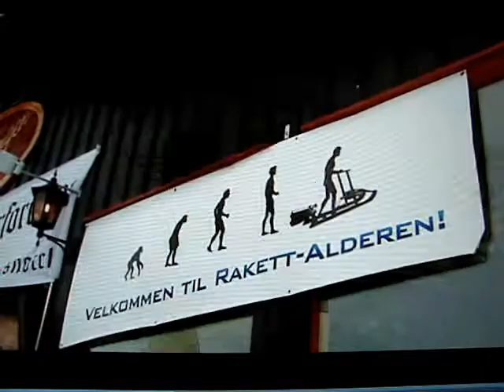The Rocket Kick Sledge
A rocket powered kick sledge that can do 100 mph?